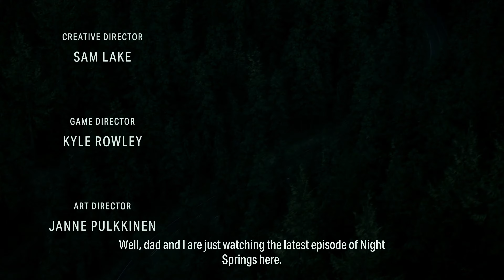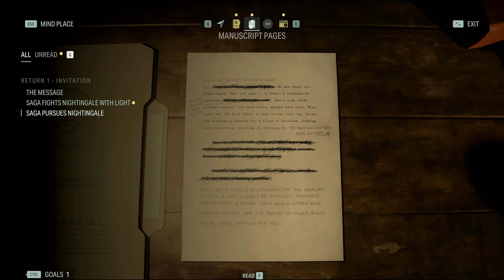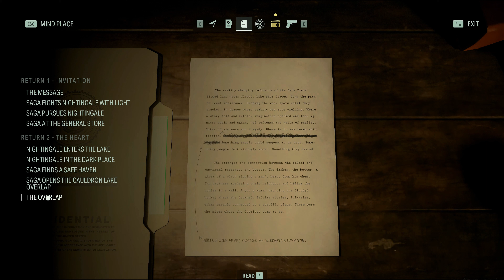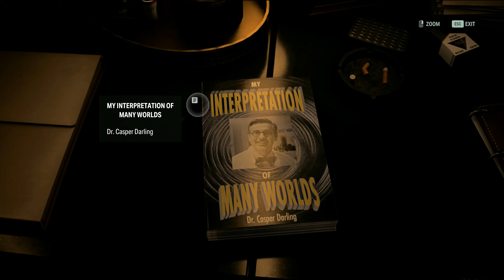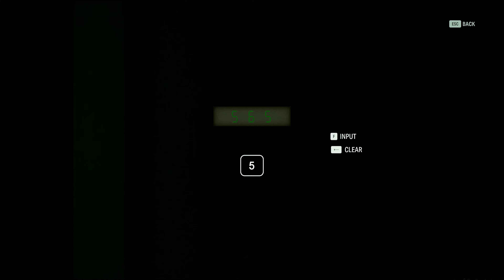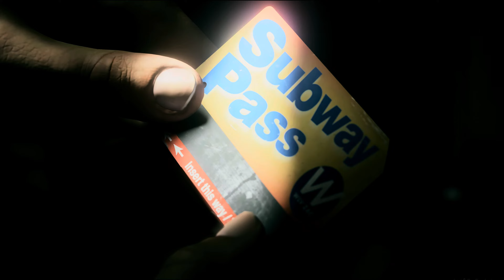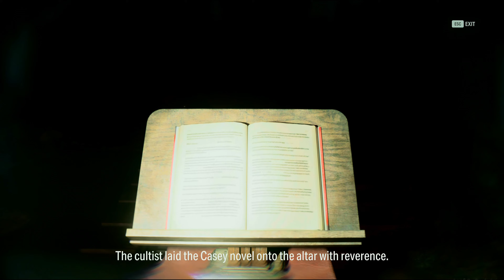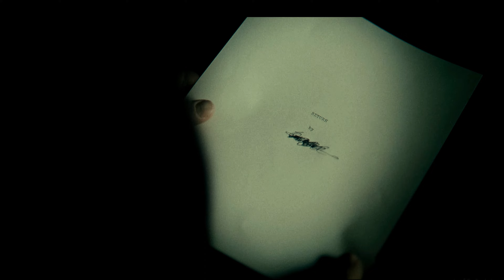Alan Wake 2: Complete Film 2023 (4K)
A string of ritualistic murders threatens Bright Falls, a small-town community surrounded by the Pacific Northwest wilderness. Saga Anderson, an accomplished FBI agent with a reputation for solving impossible cases, arrives to investigate the murders. Anderson’s case spirals into a nightmare when she discovers pages of a horror story that starts to come true around her.

Engine: Northlight Engine
Developer: Remedy Entertainment
Mode: Single-player video game
Composer: Petri Alanko